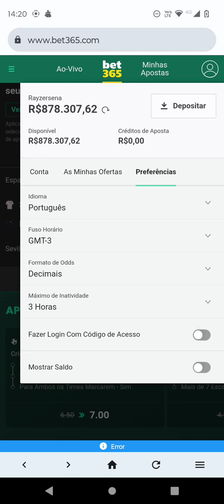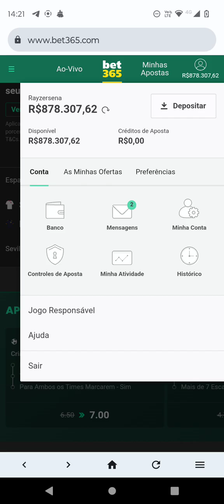Como ganhar 5 mil por hora na